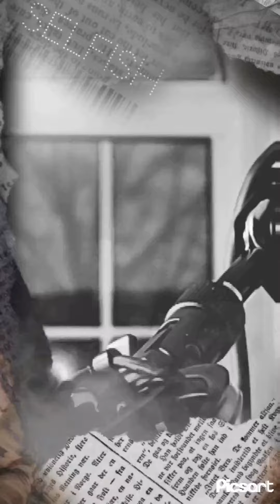Justin Timberlake - Selfish (Kari Szecsodi ) Cover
Szecsodi Kari
BADGAL UCHE
Justin Timberlake
Selfish